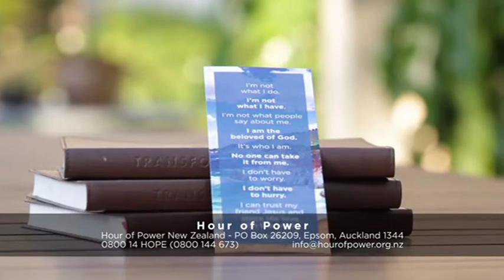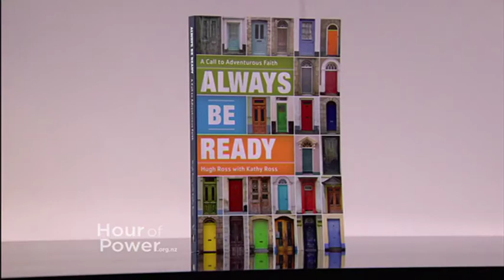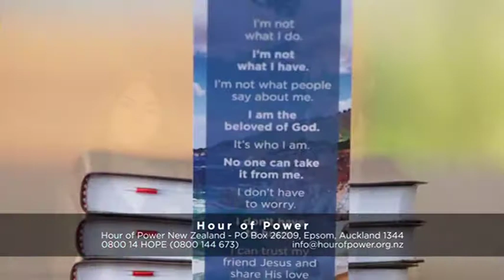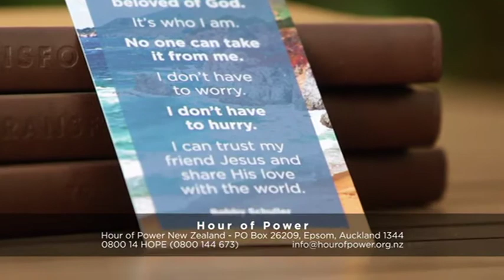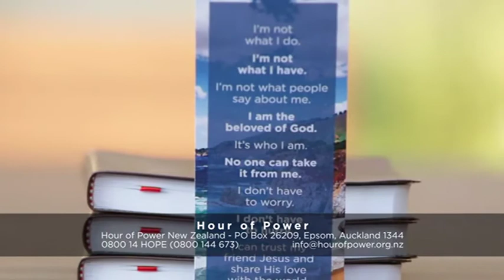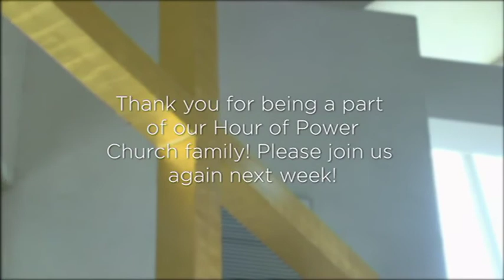Head of a Servant Leader - Hour of Power New Zealand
Pastor Bobby continues his message series 'Lead Like Jesus' by reminding us that Jesus focused on developing and training just 12 disciples, preparing them to do His work rather than trying to change the order of things Himself. In the same way, God is more interested in changing you into the kind of person He wants you to be before you accomplish great goals.

Bobby's guest, via video-link, is Doctor Hugh Ross, an astrophysicist who founded the organisation 'Reasons to Believe', which researches scientific discoveries and provides evidence to prove Creation, Christianity, and God’s existence. Doctor Ross speaks to Bobby about how his study of both astrophysics and the Bible led him to believe that the Bible is completely compatible with the science of creation of nature.

Sarah Grandpre sings "It's All About You/Take My Life and Let It Be", and teams with Connor Smith to sing "Psalm 23: Surely Goodness, Surely Mercy". The Choir, with soloist Preston Parker, goes virtual and sings "Baba Yetu", a song that sets the Lord's Prayer in Swahili to music.